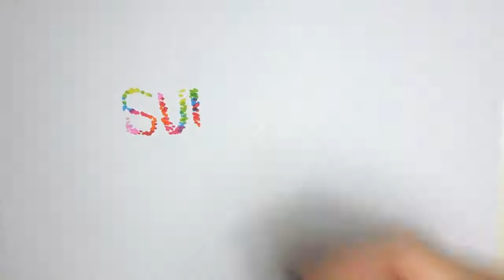Mekka-Reise: So will Georgina ihren Kubi trocken bekommen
Ob Georgina Fleur (30) mit dieser Idee Erfolg hat? Die Reality-TV-Teilnehmerin fühlt sich momentan ziemlich hilflos: Ihr Freund Kubilay Özdemir hatte eigentlich schon mehrmals dem Alkohol abgeschworen, ist allerdings immer wieder rückfällig geworden – zuletzt im November: Seitdem trinkt er wieder. Doch was kann Georgina machen, um ihm den Griff zur Flasche endgültig abzugewöhnen? Die Neu-Dubaierin möchte es nun mit einer Pilgerfahrt versuchen!
In ihrer Instagram-Story erzählt Georgina, die seit wenigen Tagen in den Vereinigten Arabischen Emiraten wohnt: "Ich dachte, wir ziehen in ein muslimisches Land. Hier ist Alkohol sehr teuer, dann hört er auf zu trinken, aber das hält ihn auch nicht davon ab." Sie sei mit ihrem Latein am Ende – immerhin habe sie Kubi schon in Deutschland dreimal in eine Entzugsklinik gebracht. "Es ist echt schwierig, ihn vom Alkohol abzuhalten. Er hört einfach nicht auf zu trinken [...] Ich dachte, vielleicht schicke ich ihn nach Mekka. Das wäre zum Beispiel eine coole Geschichte, so eine Detox-Wanderung, so ein Pilgerweg", erklärt die 30-Jährige. Schließlich gebe es in Saudi-Arabien keinen Alkohol und somit auch keine Versuchung. Lediglich in Hotelanlagen in einigen Teilen des Landes ist es nicht-muslimischen Touristen gestattet, Alkohol zu konsumieren.
Um Kubis Alkoholkonsum endgültig ein Ende zu setzen, erfordere es in Georginas Augen aber vor allem eines – Willenskraft. "Wenn er es nicht will, dann kann man ihm nicht helfen und wenn er morgens aufsteht und Bier trinken will... Ich denke, man muss einfach nur stark genug sein und dann kann man es schaffen", fasst die diesjährige Das Sommerhaus der Stars-Teilnehmerin zusammen.
Glaubt ihr, dass eine Mekka-Reise Kubi helfen würde?